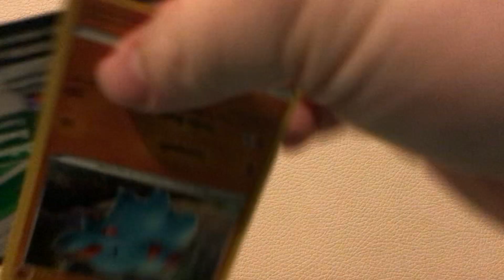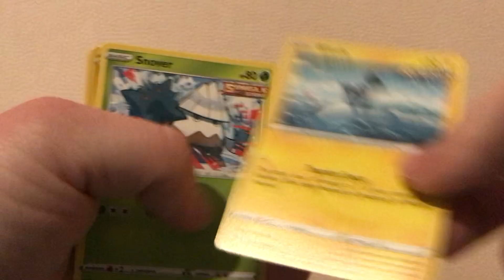This Pokémon opening series 67￼ ￼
This Pokémon opening￼